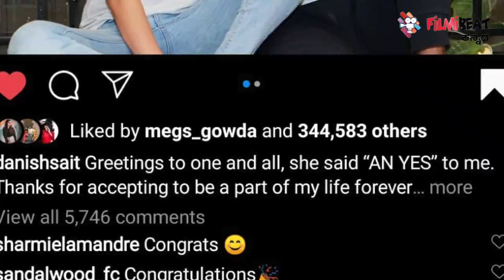ತನ್ನ ಪ್ರೇಯಸಿಯನ್ನು ಪರಿಚಯ ಮಾಡಿಸಿದ Danish Sait | Filmibeat Kannada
Indian stand-up comedian, television host, radio jockey, Actor Danish Sait Has introduce His Girlfriend.
ಭಾರತದ ಸ್ಟ್ಯಾಂಡ್ ಅಪ್ ಕಾಮಿಡಿಯನ್, ಕಿರುತೆರೆ ನಿರೂಪಕ ಹಾಗೂ ಸಿನಿಮಾ ನಟ ದಾನಿಶ್ ಸೇಠ್ ಅವರ ವೈಯಕ್ತಿಕ ವಿಚಾರದ ಬಗ್ಗೆ ಸರ್ಪ್ರೈಸ್ ಸುದ್ದಿ ಹೊರಬಿದ್ದಿದೆ.